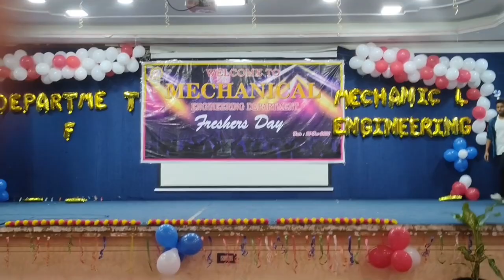freshers dance performance GVPCE by mechanical boys